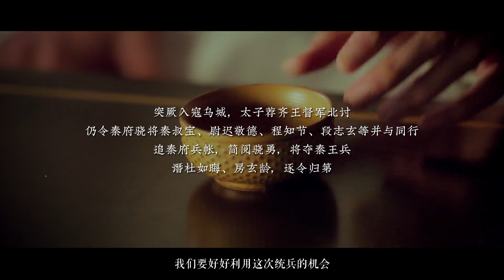Huyền Vũ Môn Chi Biến - Đông Cung x Thiên Hạ Trường An Fanmade